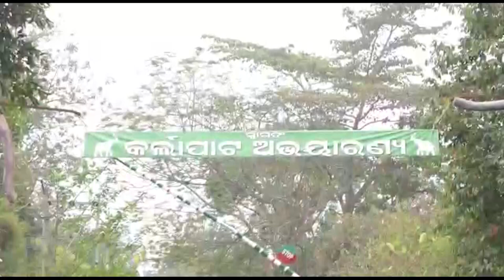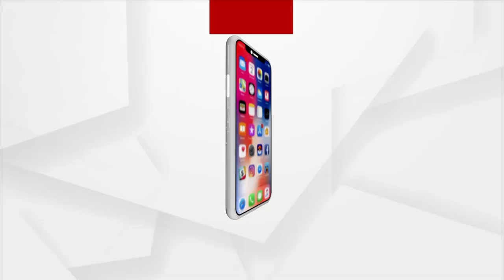ଗାଁ ମୁହାଁ କରୋନା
ଗାଁ ମୁହାଁ କରୋନା। ଉପାନ୍ତ ଓ ଆଦିବାସୀ ଇଲାକାରେ କରୋନା କୋକୁଆ ଭୟ ସୃଷ୍ଟି କରିସାରିଲାଣି। ରାଜ୍ୟର ଉପାନ୍ତ ଅଞ୍ଚଳରେ ଏମିତି ଅନେକ ଗାଁ ଅଛି ଯୋଉଠି କରୋନା ସଚେତନାର ବାର୍ତ୍ତା ଏବେ ବି ପହଁଞ୍ଚିନି। ଟିଭି, ପେପର କି ମୋବାଇଲ ନ ଥିବା ଏମିତି ଏକ ଦୁର୍ଗମ ଅଞ୍ଚଳରେ କରୋନାକୁ ନେଇ କଣ ରହିଛି ଆଦିବାସୀଙ୍କ ଧାରଣା...